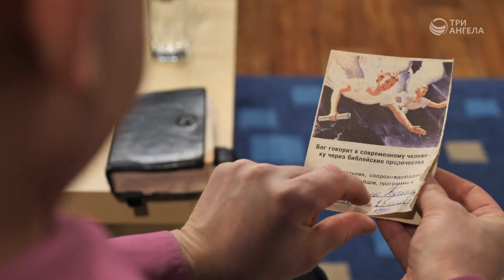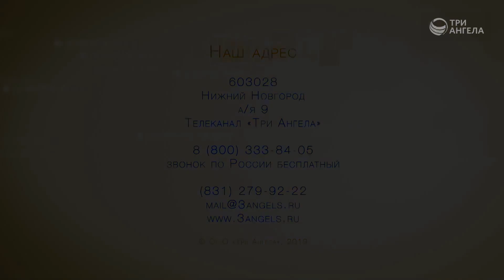Путь Бога к человеку | В гостях у «Три Ангела»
Цикл программ «В гостях у ТРК «Три Ангела»»

Ведущий: Юлия Уткина, директор ТРК «Три Ангела»
Гость: Олег Габрусевич, священнослужитель

Олег Габрусевич рассказывает о том, как у него появился интерес к исследованию Библии. Сейчас он понимает, что с самого юного возраста Бог обращался к нему, открывал себя. Олег видел Бога в природе, вместе с мальчишками смотрел на небо, ожидая увидеть инопланетян. Олег считает, что каждый открыт для  Бога. В юности Олег был бунтарем, неформалом, слушал рок, пил пиво, гулял с друзьями. Но тема веры, религии была ему близка, вызывала интерес. Один верующий человек рассказал ему о том, что существует не только Бог, но и сатана, а между ними идет великая борьба. Олег читал евангелие, но при этом читал сигарету. Вредные привычки оставить было трудно.  Однажды пришел на библейские курсы. Как-то раз с приятелями вместе выпивали. После этого Олег попал в больницу. В больнице он осознал, что пора обратиться к Богу серьезно и покаялся.